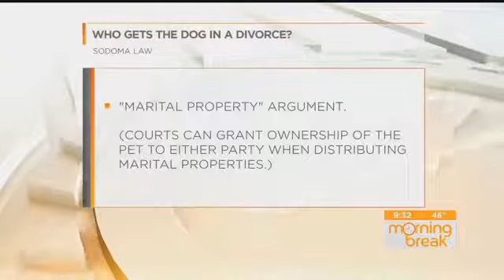WBTV Morning Break Nicole Sodoma Goes Over Divorce and Pets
Coach LaMonte of WBTV's Morning Break and Nicole Sodoma, Managing Principal at Sodoma Law, tackle the topic of who gets the pet after a divorce.  They go over ways the court determines who gets custody of a pet and under what circumstances.

Who Walks The Dog Now? Pet Custody Issues In Divorce